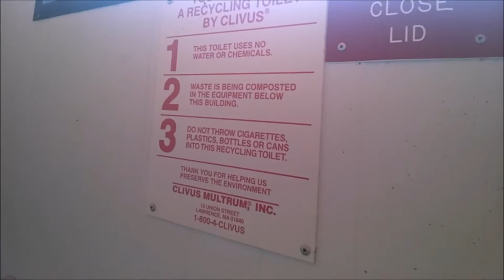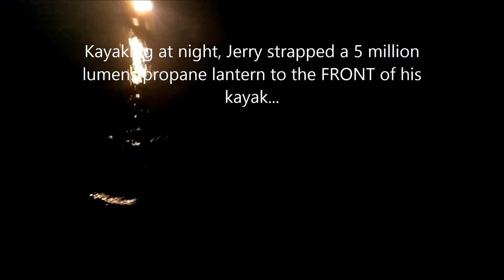Camping in Bodine Field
This is my trip to Wharton State Forest, Bodine Field, NJ.  It's a compilation video, featuring myself, and Jerry Wooton Sr. We camped for a week, there was no shower, it was a good time.